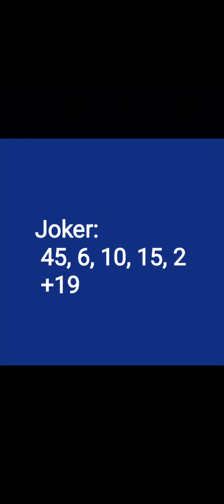rezultate loto România 19 martie 2023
rezultate loto 6 din 49 19 martie 2023 rezultate joker 19 martie 2023